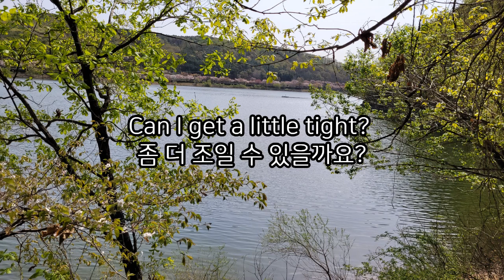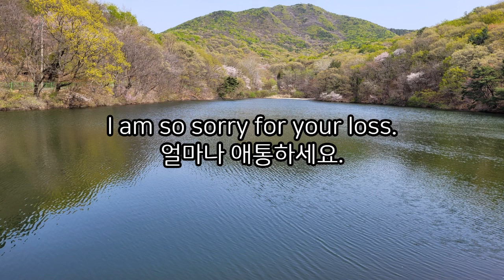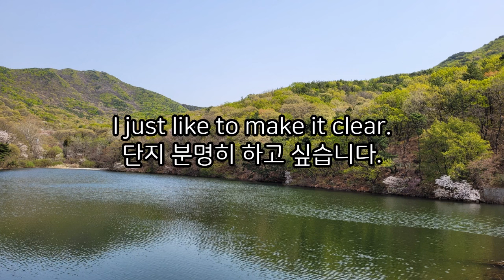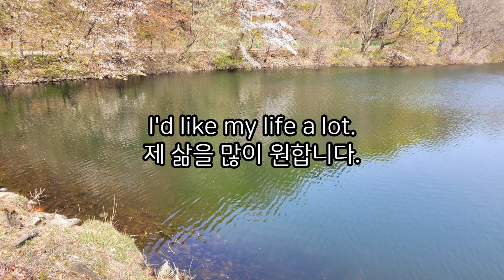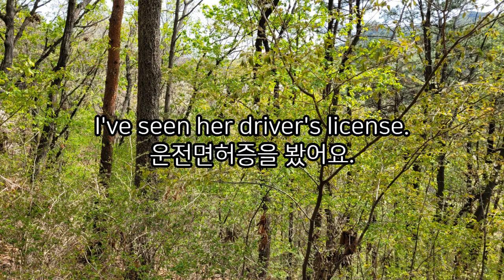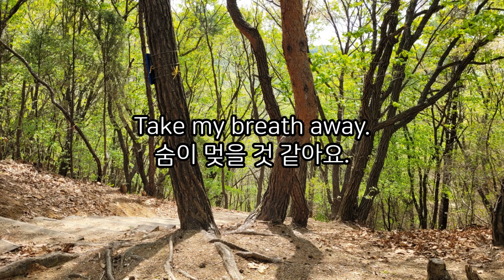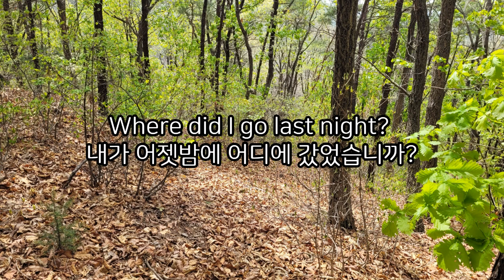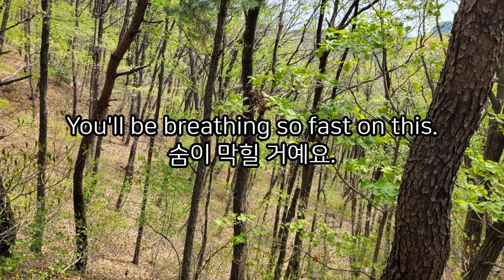미드영어1 / 반복해서 들어야 귀가 열린다/한국말 없는 버전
미드에서 반드시 알아야 할 문장입니다.